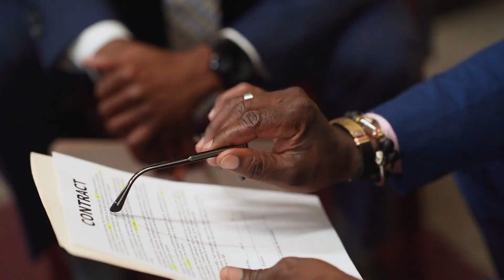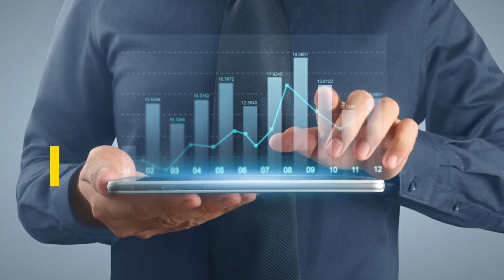The Critical Round of the Fight Between Ripple XRP and SEC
On Monday, the parties filed oppositions to Omnibus Motions to seal. Notably, the Defendants continued to focus on the William Hinman speech-related documents, leaving the hope of a settlement on the table.
On January 13, the parties must file the Daubert Motions, and all parties and non-parties must file oppositions to the non-party Motions to seal on January 18, previously due on January 4.
 John Deaton offered a counterpoint to a paragraph in a document in the SEC's lawsuit against Ripple. The claim is that since the crypto company relies on XRP sales to support its operations and capital expenditures, it demonstrates common interest with cryptocurrency holders and gives them the impression that the price of XRP will go up as a result of Ripple's efforts.

The SEC claims this information as proof that Ripple and XRP are a common enterprise and that the cryptocurrency is a security. The argument is further supported by the fact that Ripple offered crypto exchanges compensation for listing XRP, which according to the Howey test used by the regulator to determine security status, also makes them a common enterprise.
The resolution of the SEC lawsuit plays a major role in how XRP prices perform in 2023. If this happens and the crypto market continues to rise steadily, XRP can easily reach 1$. Most analysts are predicting such a move, especially after the bearish 2022 year.

xrp sec
xrp lawsuit
ripple sec
xrp vs sec
ripple
xrp
ripple xrp
xrp ripple
john deaton
gary gensler